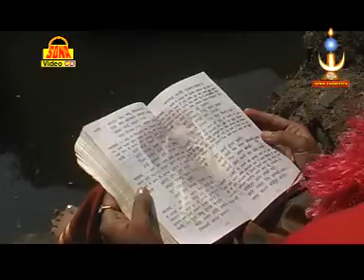Kaha Gaye Mere Veero More // Hit Bundelkhandi Devotional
➤Album :- Kaha Gaye More Veero
➤Song :- Kaha Gaye More Veero Gonde Raja
➤Singer  :- Rupali Kusumkar
➤Writer :- Komal Singh Maravi
➤ Label :- Vianet Media
➤ Sub Label :- Sona Cassette
➤ Parent Label (Publisher) :- Shubham Audio Video Private Limited
79719-BND_SNC